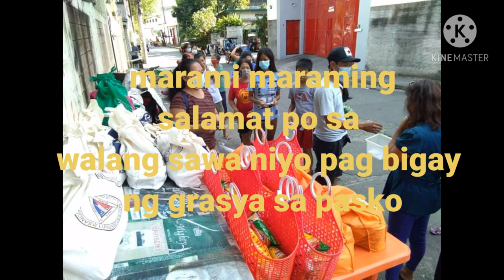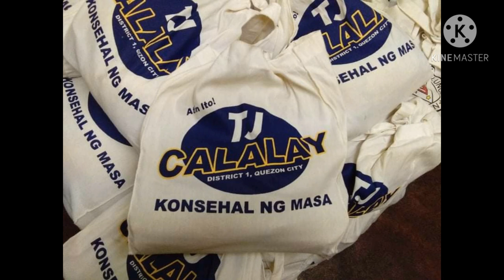christmass gift from[kapiglas, paltok,chapter..